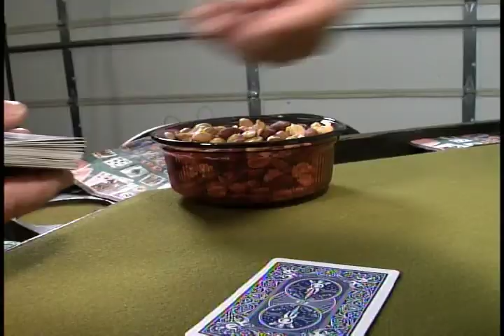Drymate: Garage Floor Mat